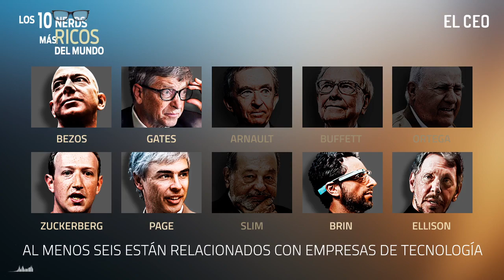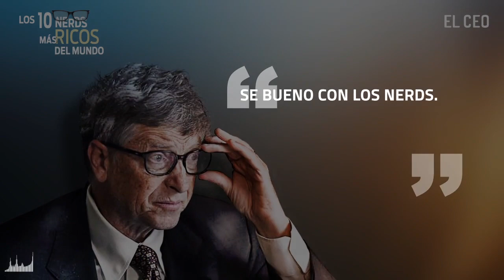La fortuna de estos fundadores de tecnológicas es 11 veces mayor a la de Slim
Estos fundadores de tecnológicas tienen 11 veces más dinero que Carlos Slim